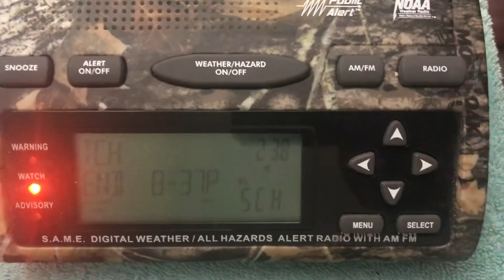Severe Thunderstorm Watch (EAS #1,265) 6/22/20